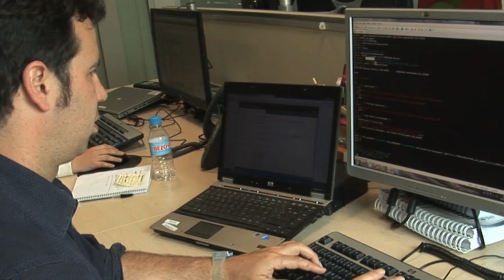Roche relies on Red Hat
2013 Red Hat Innovation Award Winner: Superior Alternatives

The European research-based healthcare company needed to revamp its middleware platform infrastructure for shared environments worldwide. Roche looked to open source technology as the foundation for its migration. Red Hat JBoss Enterprise Application Platform, Red Hat JBoss Data Services, and Red Hat JBoss Operations Network has provided the framework for Roche to drastically improve its application delivery time from three weeks to three days.An annual award competition, the Red Hat® Innovation Awards celebrate the innovations powering the future of technology for organizations globally.